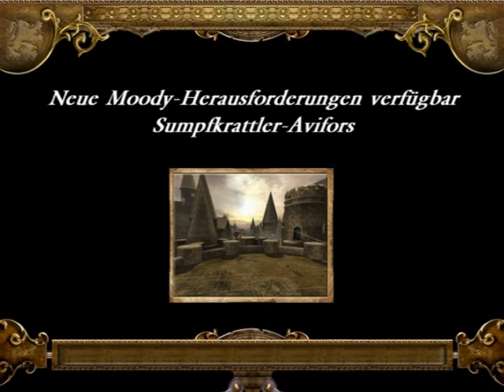Let's Play Harry Potter und der Feuerkelch 5/18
Laufen durch den Wald und Nacktfotos von Ron... O.o